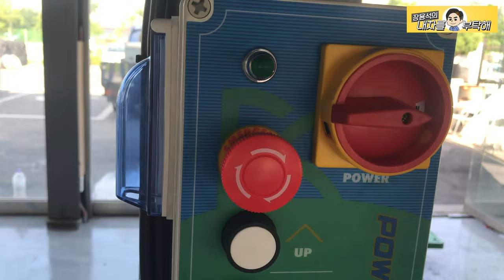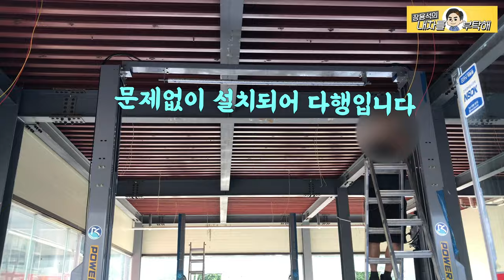내차를 부탁해 2호점 오남샵 이주식 리프트 설치 작업현장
내차를 부탁해 2호점 오남샵 카센터 창업준비.
이주식 리프트를 설치

1번 하남점 (카닥터모터스)  경기 하남시 샘재로 107-1
2번 남양주점   경기 남양주시 오남읍 양지로 77 가동 101호
3번 광주점(기계 고치는아저씨)  광주 북구 연양로95번길 9 1층
4번 부산점(케이티모터스) 부산광역시 기장군 정관읍 예림1로 6
5번 동탄신도시점(오토리페어) 경기도 화성시 효행로 1156번길 9 (병점동)